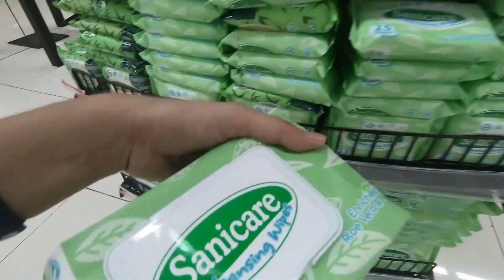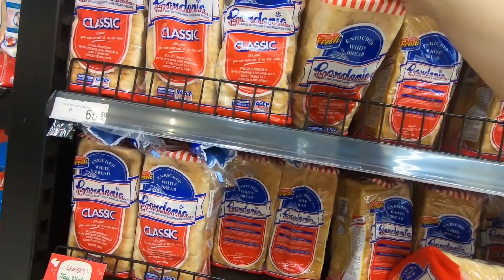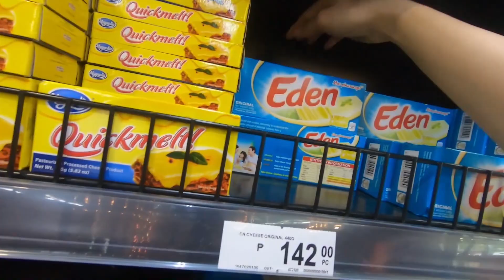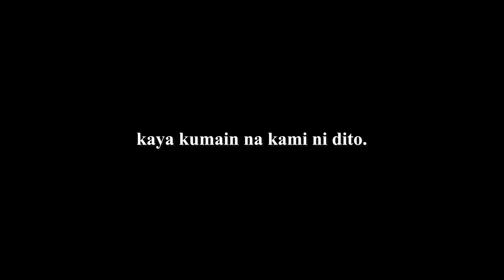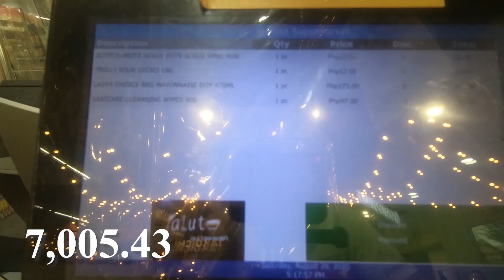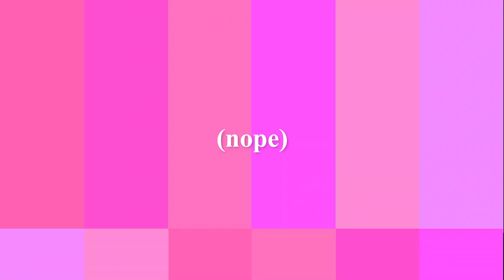GROCERY SHOPPING TIPS - SAMAHAN NYO KAMI MAMILI | Mr. & Mrs. C | Couple Vlog | rohweyna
GROCERY TIME!!!

- Guessing game of the total price. Who won?
- Grocery shopping tips ;)
- Road safety tips ;)
- Weigh between "stick to the list" and "happy wife, happy life"
- Bonus sound track (^_^)

Part of adulting is to go grocery shopping. See how this one goes...

VC: Inojicon